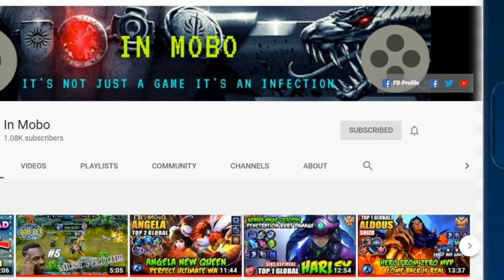Fighters on Stormy Sea Trailer: Prologue | The Mysterious Artifact | Mobile Legends: Bang Bang